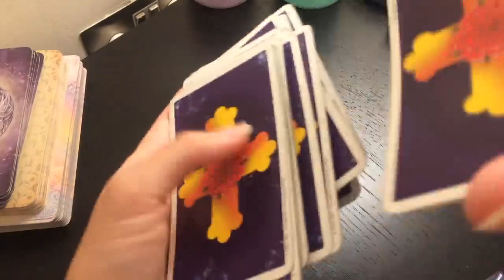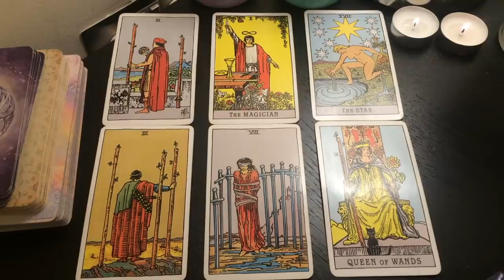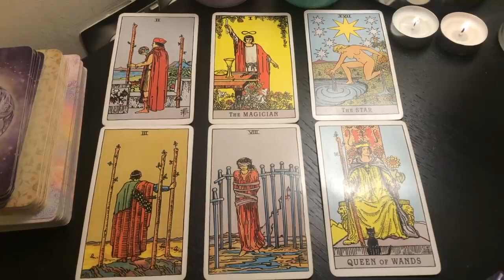PISCES! WOW, SOME CRAZY THINGS ARE ABOUT TO HAPPEN!👀💏😱 NOVEMBER 2022 WEEKLY TAROT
✨ NOVEMBER 2022 WEEKLY TAROT